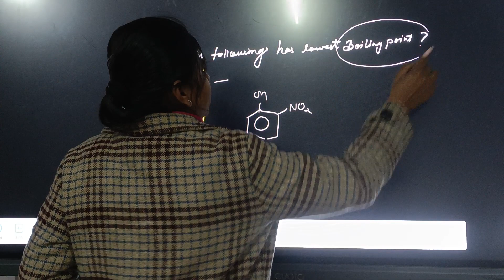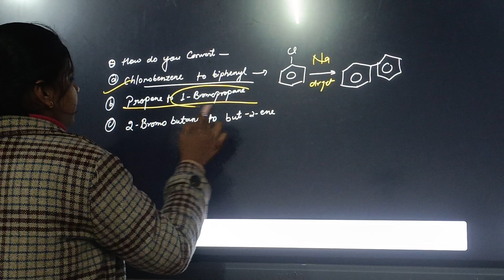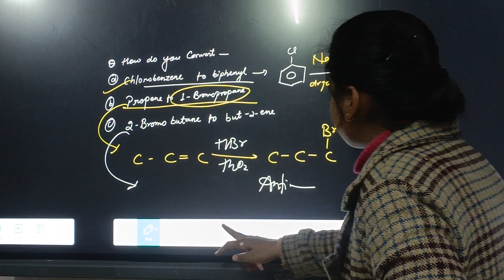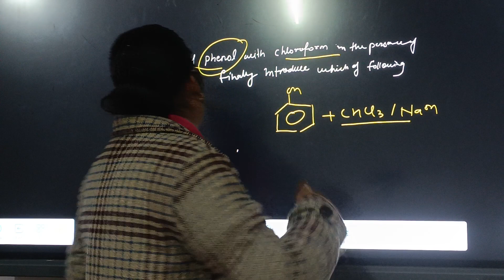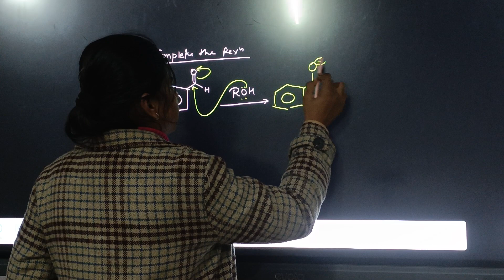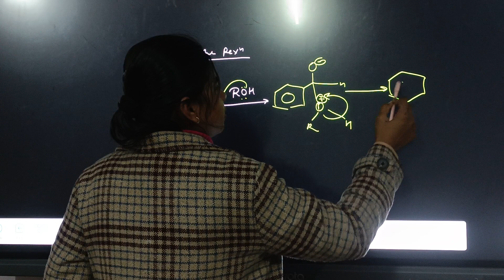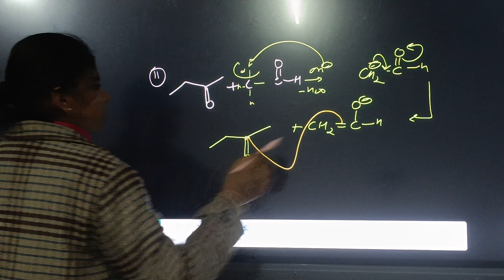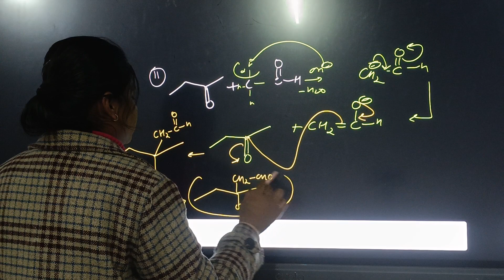Important Questions of organic chemistry